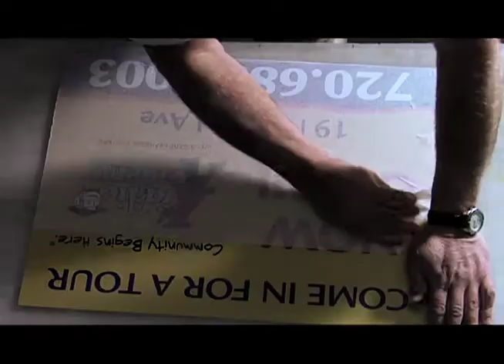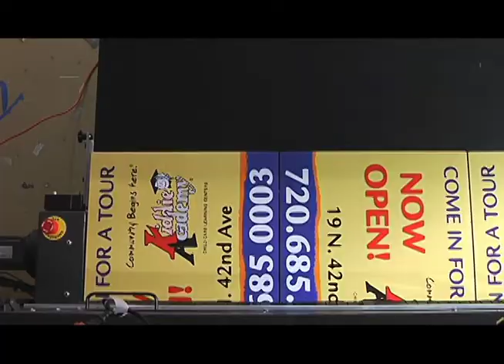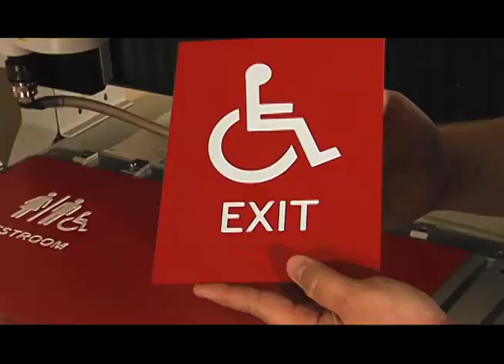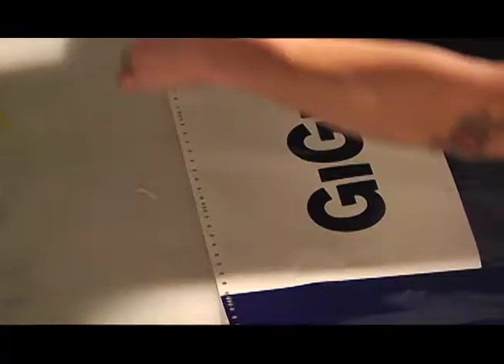SBT promo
a short made for Signs By Tomorrow, Dundalk, MD